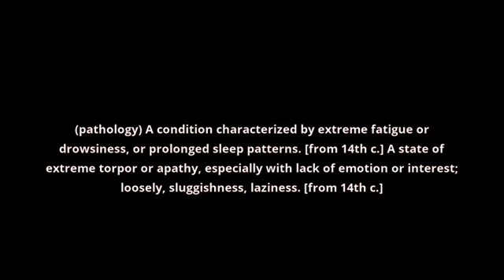what is the meaning of lethargy